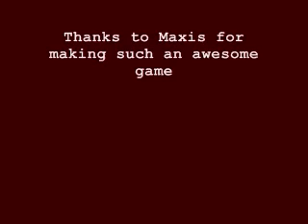SPORE The Military Nation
A video I made dedicated to the Military Nation in the game SPORE.